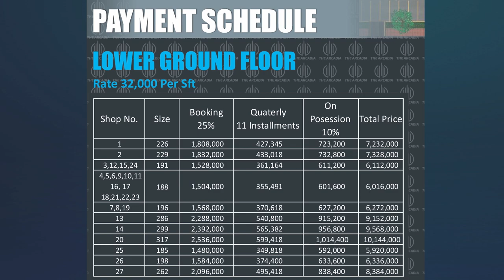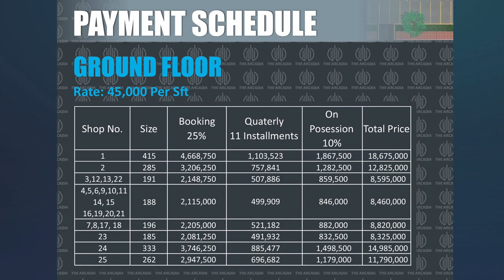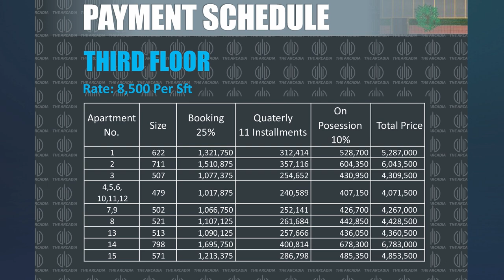The Arcadia in English | Luxury Project in Gulberg Residencia Islamabad| Ammanat.com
The Arcadia is a mixed-used venture at the most prime location of Gulberg Greens. Reflecting the modern trends of architectural themes, The Arcadia presents a modern shopping mall, ideal corporate offices, and deluxe apartments. It is indeed a new door for lucrative investment and signature lifestyle.
The Arcadia is a project of Zain Builders and Grand Galleria. This multi-purpose building gives you the international standard of facilities and amenities under a single roof. The exterior of the edifice is inspired by the Victorian Architectural theme with a contemporary touch. Meanwhile, the interior of the project is a fully silk luxury. So, get ready to upgrade your lifestyle with a complete package of The Arcadia.
The project is located in the midst of Gulberg Residencia's commercial hub. This area is fully surrounded by pristine greenery spaces. For the nature lover, The Arcadia is the place that provides the ultimate solace of living a healthy life. In particular, the green spaces with a lush view of the Margalla Hills range gives addendum perk to all the projects located in Gulberg including Citi Heights, Opal Square, Gulberg Arena, Gulberg Heights, Manchester Royal, Royal Crown, Prism Heights, and plenty of others.